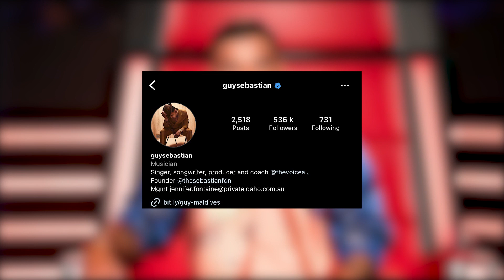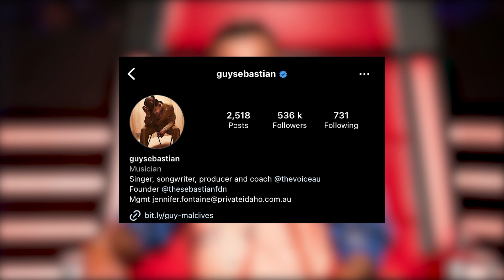Who is Guy Sebastian? Wife, Net Worth, Age, Instagram, Parents, Brothers, Children, Height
Guy Sebastian is an Australian singer, songwriter, and musician. He was born on October 26, 1981, in Klang, Malaysia, but later moved to Adelaide, Australia, with his family when he was six years old.

Sebastian rose to fame in 2003 when he won the first season of Australian Idol, a singing competition. His debut single "Angels Brought Me Here" became the highest-selling single in Australia that year and held the record for the fastest-selling single in Australian chart history for 14 years.

Since then, Sebastian has released multiple albums and singles, and has become one of Australia's most popular and successful artists. He has won multiple awards, including four ARIA Awards (the Australian equivalent of the Grammy Awards), and has represented Australia in the Eurovision Song Contest.

Aside from his music career, Sebastian is also known for his philanthropic work. He has been involved in various charities and humanitarian organizations, including World Vision Australia, The Salvation Army, and the Sony Foundation.

Sebastian is married to Jules Egan, and they have two sons together. He is a devout Christian and has spoken publicly about his faith and how it influences his music.

Guy Sebastian Wife

In late 2007, after eight years of courtship, Sebastian and their girlfriend Jules Egan became engaged. They were married in Manly, New South Wales, on 17 May 2008. They have two sons born on 3 March 2012 and 17 April 2014.

Guy Sebastian Net Worth

Guy Sebastian is an Australian R&B Pop singer who has a net worth of $11 million.

Guy Sebastian Age

Guy Sebastian as of March 2023 was 41 years.

Guy Sebastian Instagram

Guy Sebastian is active on Instagram. His handle is @guysebastian. He has over 535,000 active Instagram and he is verified.

Guy Sebastian Parents

Nellie Sebastian and Ivan Sebastian are the parents of Guy Sebastian.

Guy Sebastian Nationality

Guy Sebastian is Malaysian-born Australian.

Guy Sebastian Brothers

Guy Sebastian has an older brother Ollie and younger brothers, Chris and Jeremy.

Guy Sebastian Children

Guy Sebastian has been married to his beautiful wife Jules Egan. Egan is a Sydney-based Australian philanthropist, Youtuber, blogger, stylist, and presenter.

She was born in Australia on October 7, 1979.  Sebastian and Egan began their relationship in the late 1990s. After dating for eight years, the couple became engaged in late 2007.

They tied the knot in Manly, New South Wales, on 17 May 2008 in a grand wedding ceremony.

The couple are parents of two sons Hudson James born on 3 March 2012, and Archer Jones born on 17 April 2014. Currently, the family lives in their $3.1 million Maroubra mansion on Sydney’s eastern beaches.

Guy Sebastian Height

Guy Sebastian is a charismatic man with an average height of 5 ft 9 inches and his body weight is around 75 Kg.